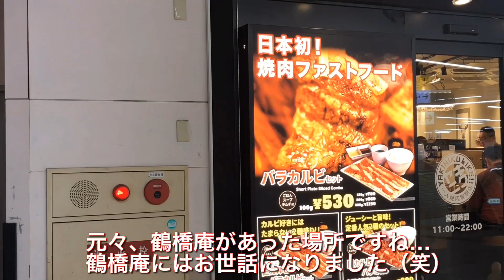【鶴橋駅】駅ナカ焼肉店がオープン！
環状線の鶴橋駅発車メロディはヨーデル食べ放題です